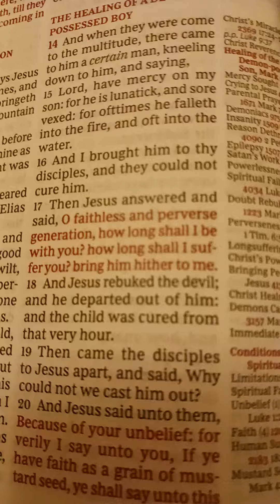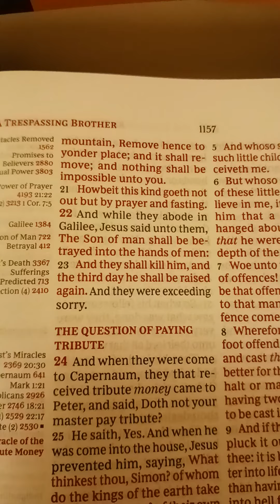The Healing Of A Devil Possessed Boy Matthew 17